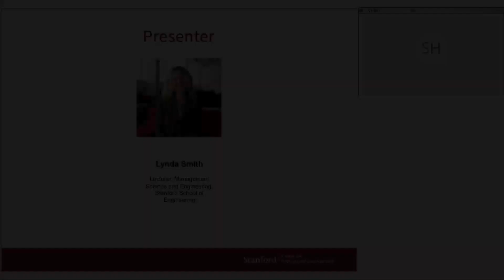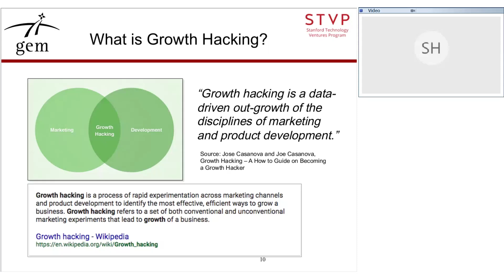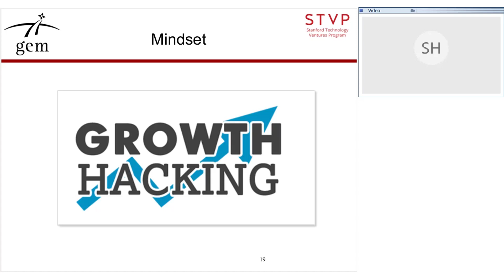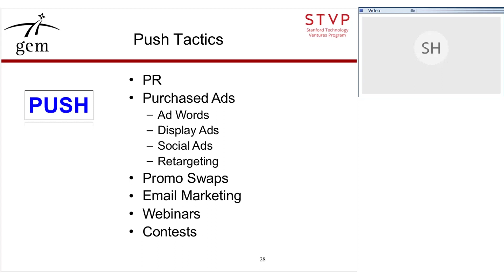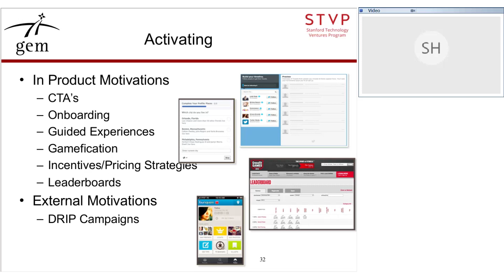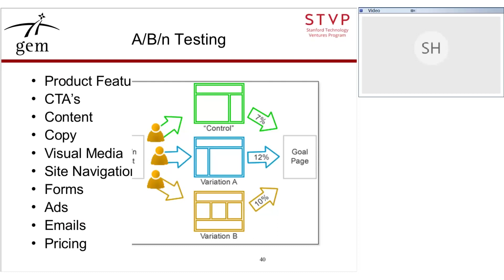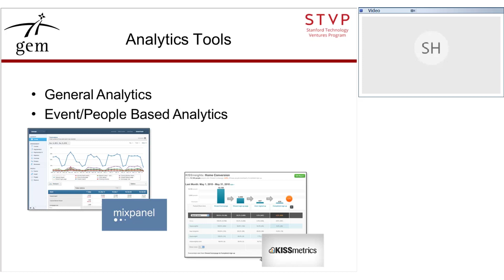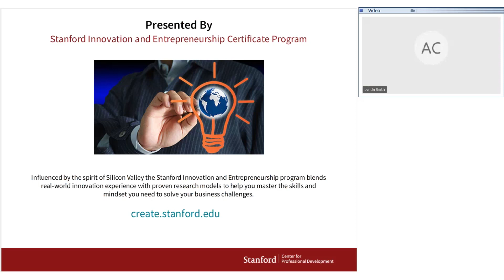Stanford Webinar: Introduction to Growth Hacking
Speaker:  Lynda Smith, Stanford University

Growth Hacking is currently one of the hottest trends in marketing, but what exactly IS it? What does a growth hacker actually do? In this webinar, Stanford’s Lynda Smith will give you the definitive guide on what it is, how it’s sort of like marketing but not really marketing, how to growth hack, and what non-technical companies can gain from its concept.

You will learn:

- Growth Hacking Basics
- How to integrate it into your marketing strategy
- What traditional product/services companies can do to leverage it

About the Speaker:
Lynda Smith brings over 25 years of experience in marketing and sales across a diverse set of industries and has spent the last 15 years working in the area of high technology products and services. In her capacity as a SVP Marketing/Chief Marketing Officer for a number of companies including Genesys Telecommunications Laboratories, Nuance, Genpact and Jive Software, Lynda has been responsible for the full end-to-end marketing responsibilities of an organization. She has successfully driven product marketing, product management, corporate marketing, field marketing, lead generation, channel marketing, marketing research and strategy development. Her global background is extensive with hands on experience in driving marketing in the US, Europe, India, China and other major markets. Lynda has an undergraduate degree in liberal arts from Simpson College and an MBA from the Wharton School of Business at the University of Pennsylvania. She is on the faculty of Stanford University where she serves as a lecturer in Global Entrepreneurial Marketing. Her passion is what is happening in this next generation of marketing where digital media and social networks are reshaping the discipline.